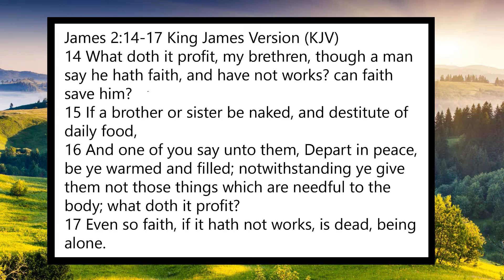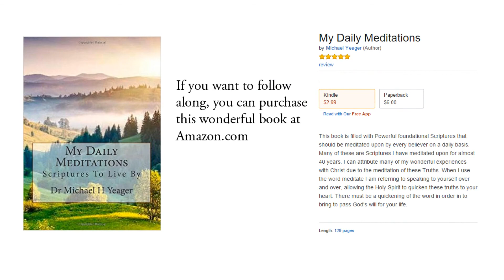James 2:14-17 KJV - Faith, Trust, Believe, Works - Scripture Songs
James 2:14-17 King James Version (KJV)
14 What doth it profit, my brethren, though a man say he hath faith, and have not works? can faith save him?

15 If a brother or sister be naked, and destitute of daily food,

16 And one of you say unto them, Depart in peace, be ye warmed and filled; notwithstanding ye give them not those things which are needful to the body; what doth it profit?

17 Even so faith, if it hath not works, is dead, being alone.